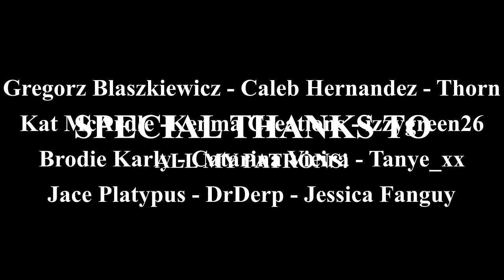Minecraft 1.19 Hardcore Let's Play: Giant Dog Sanctuary! Episode 12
Let's Play Hardcore Minecraft 1.19 Episode 12! (SEASON 2) If we die, then it's all over! In this episode we build a nice and cozy dog sanctuary so the dogs have a home to call their own now! I used complementary reimagined shaders when recording this episode!! I hope that all of these videos can help people out there sleep, relax, and study!